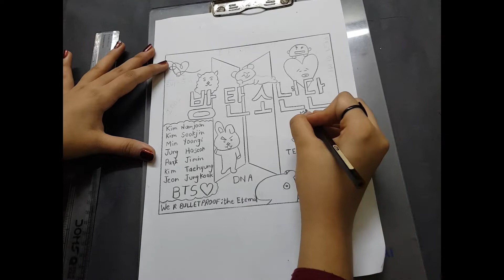BTS Doodle💜💜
Hey Guys,
This video is about how I made my BTS doodle .
Comment down your bias in BTS and Armies give a thumbs up for this video.